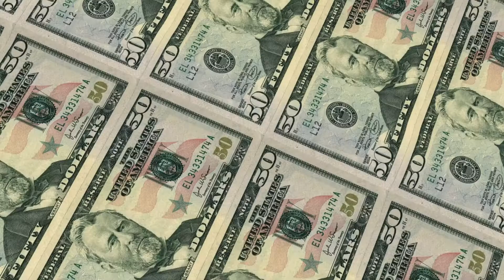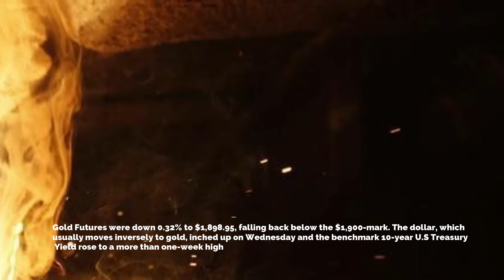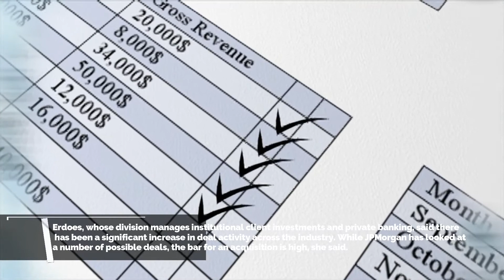Top 5 Stock Market Today➊ Business & Financial News➋ StockMarket Update➌ Commodity➍ Crypto-June 03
You can watch the latest Today's Stock Market Analysis, business news, stock market news, share market news, Commodity News, Crypto news.

News ➡
1. Dollar little changed as traders seek direction from data

The dollar was nearly flat on Wednesday in choppy trading, after backing off of an almost five-month trough versus major peers, as traders waited for employment data later in the week to paint a clearer picture of the state of the U.S. economic recovery.
The dollar index , which measures the greenback against six rival currencies, was up 0.001% at 89.907 at 2:34 p.m. ET, after trading in a range of 89.856 and 90.247.

2. Gold Down From Five-Month Peak Following Positive U.S. Economic Data

Gold was down on Wednesday morning in Asia from the near five-month high hit during the previous session over the release of better-than-expected U.S. economic data and a rise in bond yields.
Gold futures were down 0.32% to $1,898.95, falling back below the $1,900-mark. The dollar, which usually moves inversely to gold, inched up on Wednesday and the benchmark 10-year U.S Treasury Yield rose to a more than one-week high.

3. Bitcoin crash is not over, JPMorgan analysts claim

A group of JPMorgan strategists led by Nikolaos Panigirtzoglou has warned that Bitcoin’s latest correction may not be over. However, they have set their long-term price target at $145,000.
While Bitcoin may be showing signs of recovery after plunging from $57,000 to nearly $30,000, strategists at JPMorgan have forecasted that the price of the digital asset may still drop further in the short term.

4. JPMorgan's asset, wealth management division exploring acquisitions - executive

JPMorgan Chase & Co  head of asset and wealth management Mary Callahan Erdoes said on Wednesday her division of the bank is looking into possible opportunities for add-on acquisitions
Erdoes, whose division manages institutional client investments and private banking, said there has been a significant increase in deal activity across the industry. While JPMorgan has looked at a number of possible deals, the bar for an acquisition is high, she said.

5.Oil hits over 1-year high on OPEC+ supply discipline, demand prospects

Oil prices surged on Wednesday, hitting their highest in more than a year from a decision by OPEC and allies to stick to the plan to gradually restore supply, along with the slow pace of nuclear talks between Iran and the United States.
Brent rose $1.1, or 1.6%, to settle at $71.35 a barrel. It reached $71.48 a barrel, its highest since January 2020.